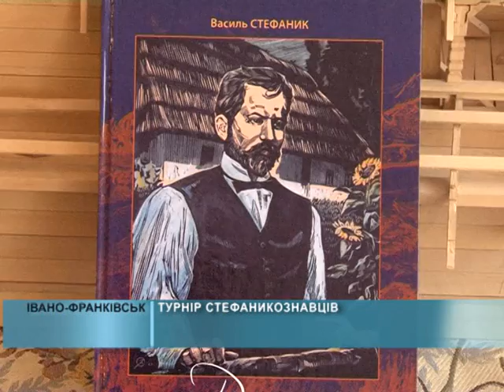16 09 2016 Турнір «стефаникознавців»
У завзятому змаганні "стефаникознавців" майбутні правоохоронці перемогли журналістів, істориків та філологів. В Івано-Франківську відбувся літературний брейн-ринг, присвячений 145-й річниці від дня народження Василя Стефаника. Серед його учасників була й команда обласного телебачення "Галичина".